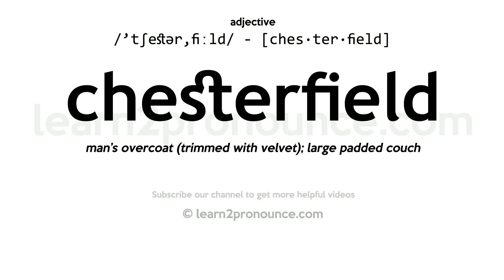Pronunciation of Chesterfield | Definition of Chesterfield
Chesterfield pronunciation | How to pronounce Chesterfield in English?
/`tʃestər,fiːld/
Meaning of Chesterfield | What is Chesterfield?
(1) (noun) suave and witty English statesman remembered mostly for letters to his son (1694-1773); (2) (noun) a fitted overcoat with a velvet collar; (3) (noun) an overstuffed davenport with upright armrests;
What is Chesterfield | Chesterfield meaning and definition?